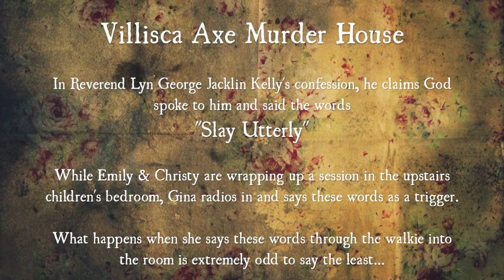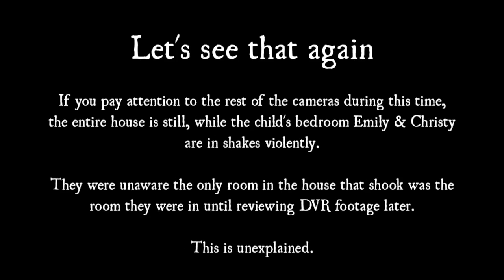Real Paranormal Activity Caught On Tape?? Ghosts At The villisca Axe Murder House?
Ghost Videos 2016 - Real Paranormal Activity Caught On Tape? Sent by Emily from 3 Girls In The Dark Paranormal Team: Villisca axe murder house investigation. Emily & Christy only people in house in upstairs bedroom. Gina radios in words "slay utterly" which is words God apparently spoke to the reverend when God told him to murder the family in his confession. Only 1 room floor shakes. Felt like whole house but upon review of DVR footage only room that shakes is the upstairs bedroom that Emily & Christy are in. When Gina radios these words in is when the floor shook.